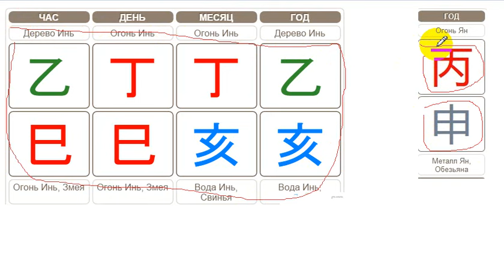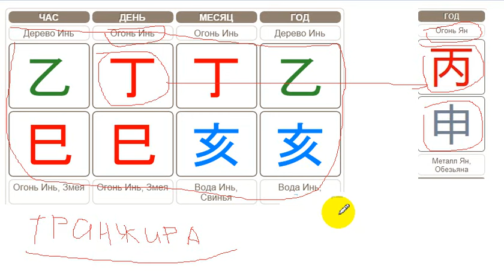Вор Богатства. Узнаем врага в лицо. Урок 3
Бога Богатства мы встретили.
Впустили с радостью и молитвами в наш дом.
А с ним просочился и Вор Богатства для многих людей...
Кто это такой?
Как его увидеть?
Как его выгнать?
Сколько времени Вор Богатства будет забирать наши деньги?
Как нивелировать его активность?
Какие еще есть тайные враги?
Дверь Транжира! Может у меня такая?

Заказать инструкцию "Как расчитать дверь Транжиру?"